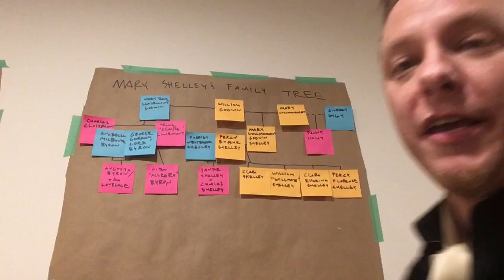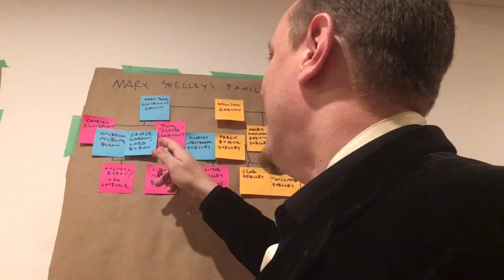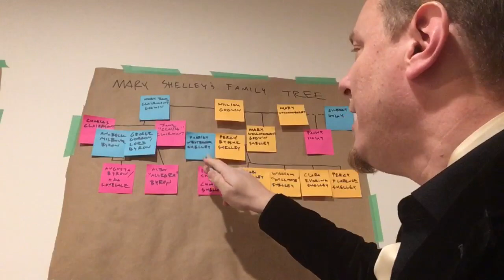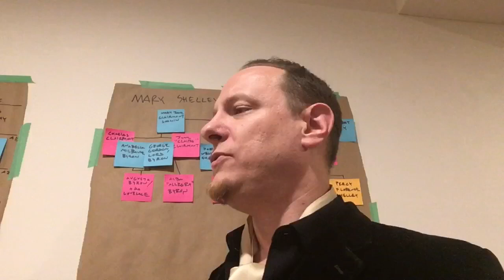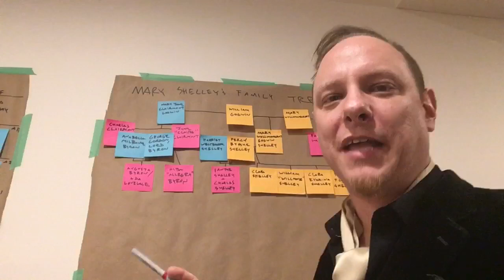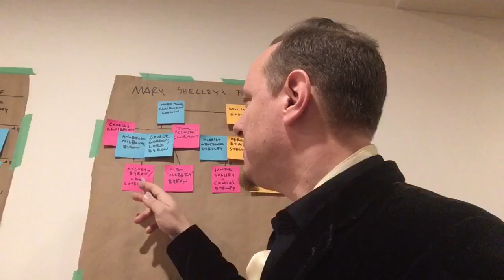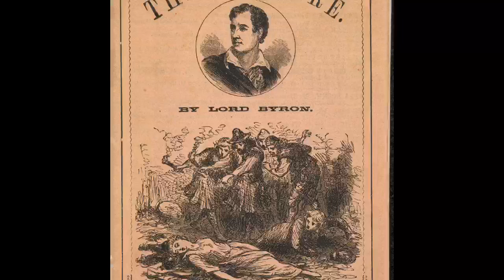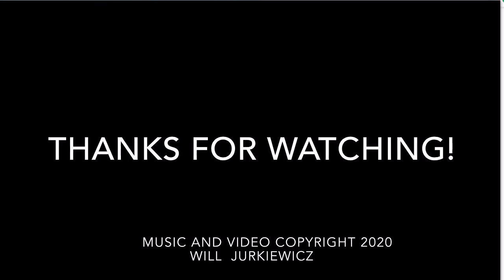Notes from Underground, Honors Brit Lit: The Story behind Frankenstein